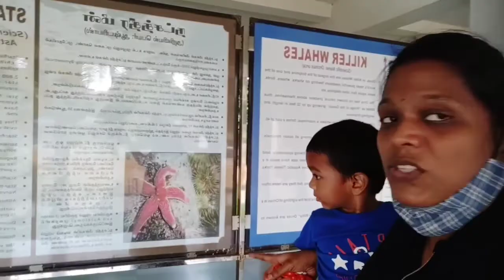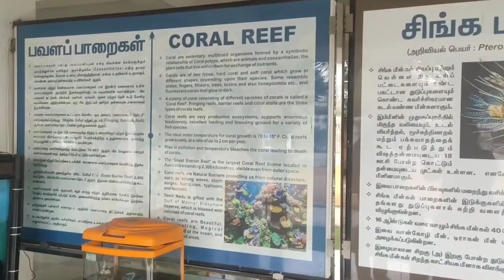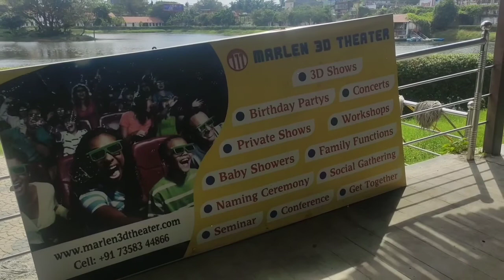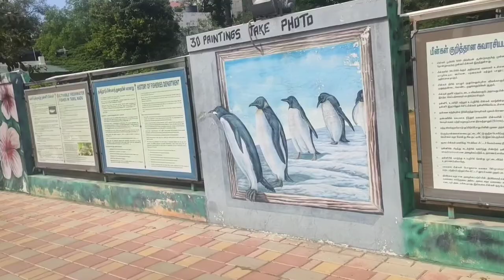Acqurium and Boating in Chennai | Chetpet Eco Park🚣‍♀️